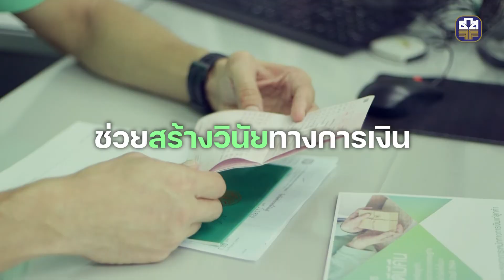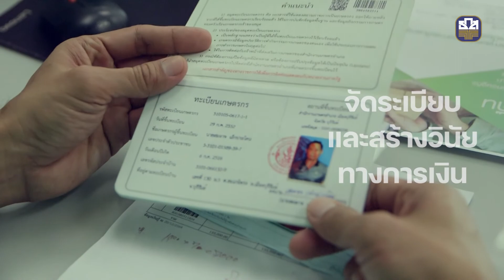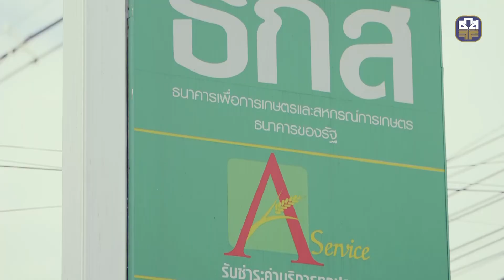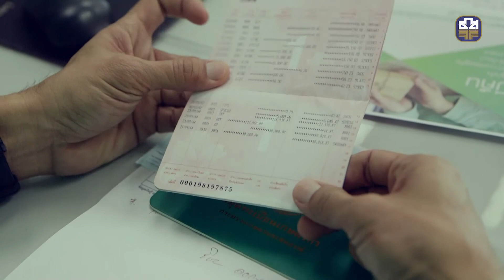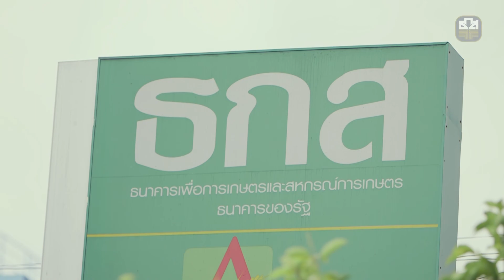“ชำระดีมีคืน” ช่วยจัดระเบียบ สร้างวินัยทางการเงิน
สมเล็ก  อาจประโคน เกษตรกรผู้ปลูกข้าว จ.บุรีรัมย์ จัดระเบียบและสร้างวินัยทางการเงิน ผ่านโครงการ “ชำระดีมีคืน”